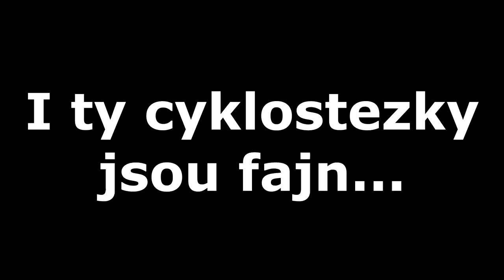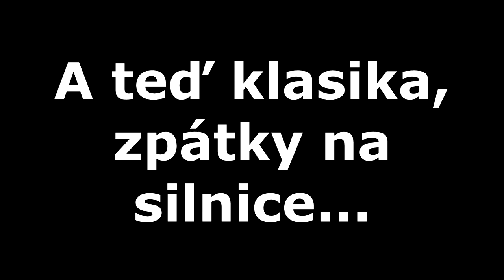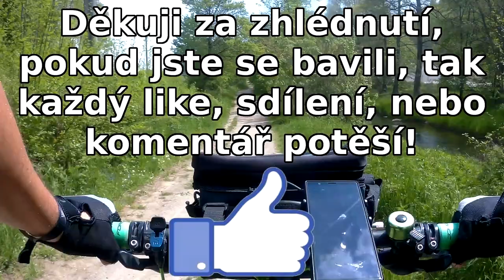Pumpičkář 58 - Někdy to není lehký (a klasická všehochuť)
Večerníček Rákosníček :-)

Auto: Škoda Fabia 1.2 htp, 47kW, 2003
Kolo: MaxBike Tejo a MaxBike Gavia
Kamera: SJCAM SJ5000x Elite a YI Smart Dash Camera